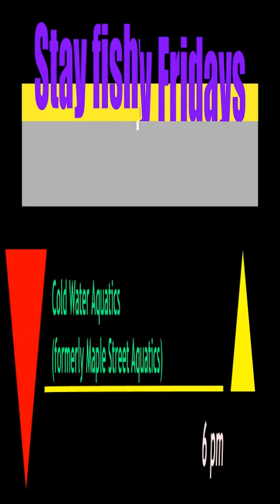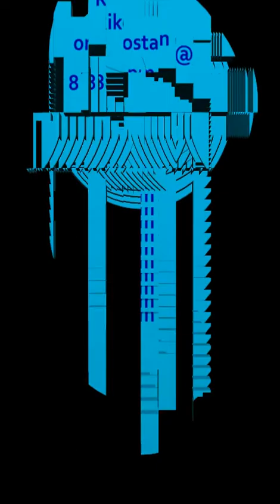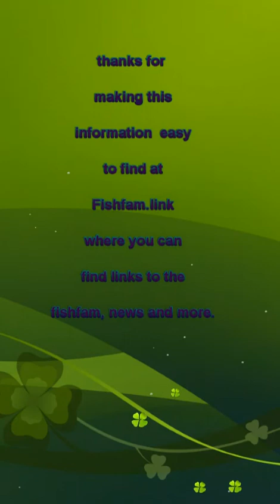TAMS weekend stream lineup Mar 11,12,13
Information used in this video gathered from Fishfam.link